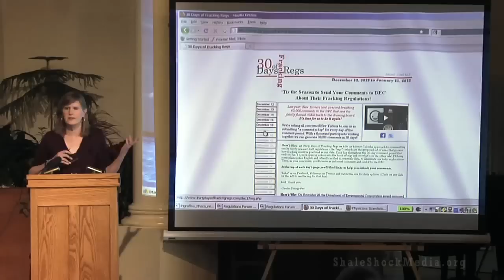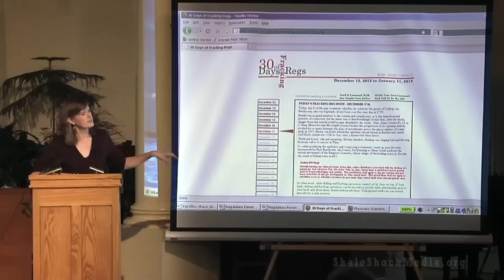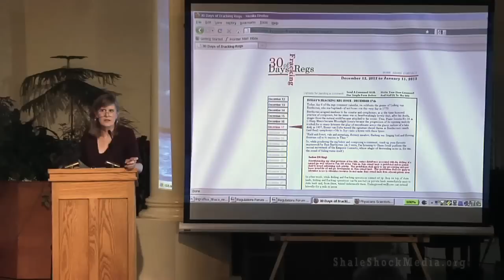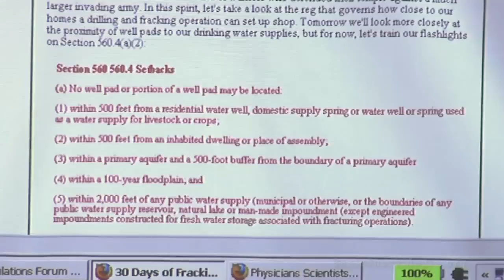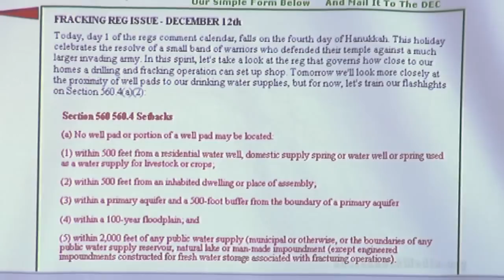4:6-Sandra Steingraber. Responding to New Fracking Regs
4 of 6. Dr. Sandra Steingraber, ecologist, author, Heinz award recipient.

Speakers were: Dr. Tony Ingraffea of Cornell University, Helen Slottje of the Community Environmental Defense Council, and Dr. Sandra Steingraber of Ithaca College. Martha Robertson, Chair of the Tompkins County Legislature, moderated.

In late November of 2012, the DEC issued new proposed regulations for shale gas drilling in New York, with a 30-day public comment period. The start date for comments was December 12, and the deadline is 5:00 pm on January 11, 2013. The new regulations can be found at the DEC

It is very important that the public speak up about these proposed drilling regulations. Last fall there were some 66,000 public comments on the dSGEIS --the environmental review--but only 650 comments on the regulations.  The speakers suggested three very different ways of responding to the DEC. (insert quotations here).

This is our chance to focus on the regulations, and we hope many people will write to the DEC," says Robertson.

Topics covered by the panelists included:

• Why the new proposed regulations are important.
• What issues the proposed regulations cover and what issues they ignore.
• How citizens, interest groups, and municipalities can frame their concerns most effectively in feedback to the DEC.

The new regulations can be found at the DEC

Thirty days of franking Regs provides an easy, accessible and fun way for citizen's to send in their comments.  The site is set up like an Advent calendar, with a new section from the proposed regulation appearing each new day, together with background information an a submission form.